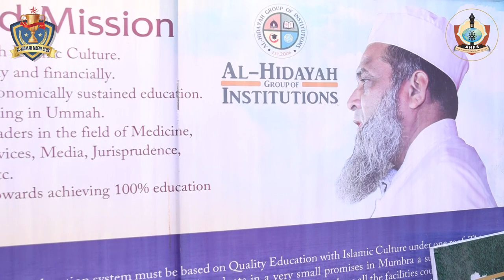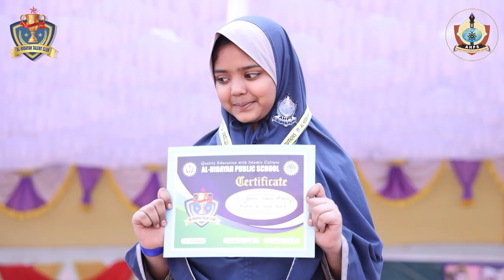AL HIDAYAH TALENT CLUB 2022-23 (Al-Hidayah Public School) BHIWANDI BRANCH PART 1